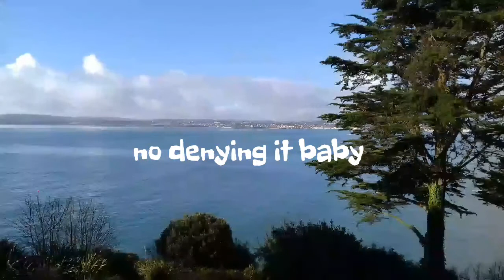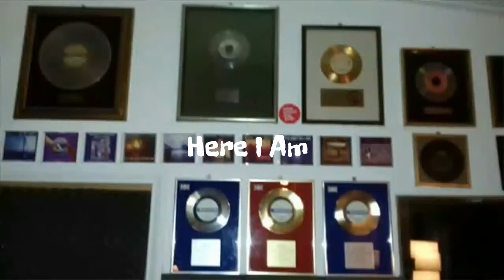Here I Am featuring Sass (Lyric Video)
Original Song by Pete Brennan
With Lyrics